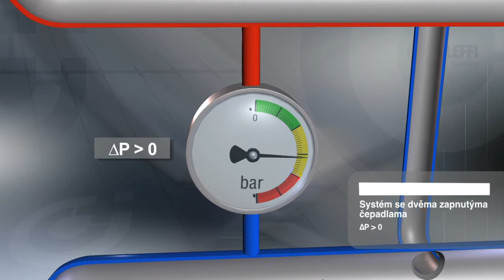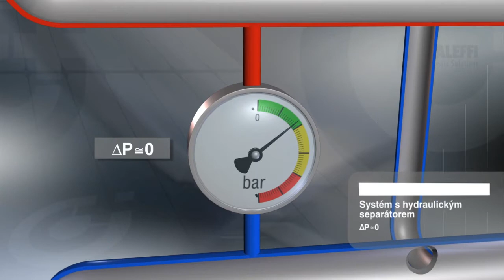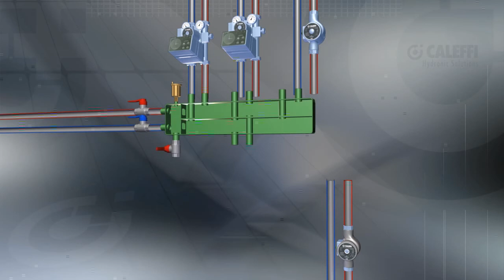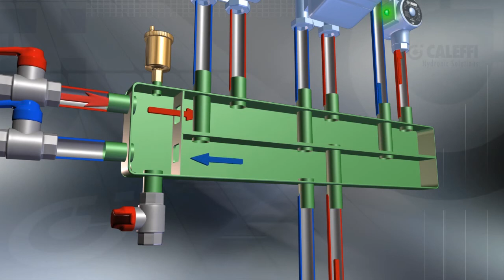Hydraulický Separátor - SEPCOLL